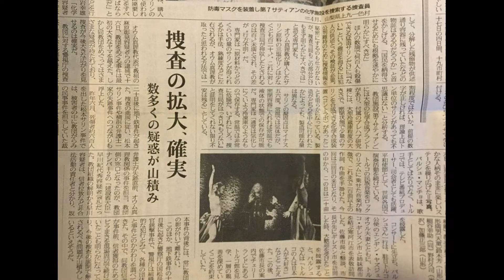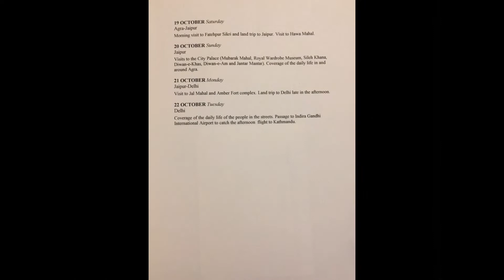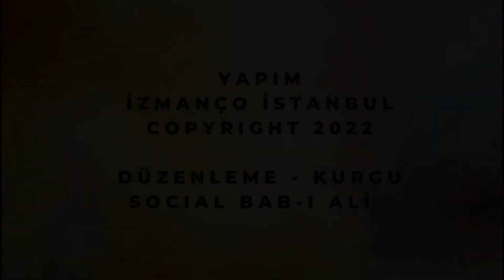Prof.Dr.Üstün Aydıngöz Japonya konserini anlatıyor. 3. ve son bölüm.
Değerli Prof.Dr.Üstün Aydıngöz (7'den 77'ye programının özel projeler danışmanı) ile yaptığımız röportajımızın 3. bölümünde Japonya konserini konuşuyoruz.
Başta Üstün Bey'e olmak üzere, ,videonun kurgu ve montajını gercekleştiren @socialbabialinostalji'ye ve intro müziği için Sevgili Eser Taşkıran'a sonsuz teşekkürlerimizle...

İZManço Ailesine Katılın...